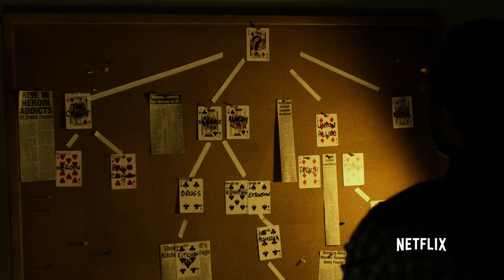Daredevil: Cast Photo from Born Again Reveals Return of Original Star | ING Movies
Cast Photo from Born Again Reveals Return of Original Star Following Controversial Cast Reshuffle

The part of Vanessa Fisk was originally recast for Daredevil: Born Again, but a set shot confirms that Ayelet Zurer has returned it.

Daredevil: Born Again features Ayelet Zurer's return. Following a full creative revamp of the show, it has been revealed that Zurer has reprised the role, following the recasting of the Daredevil star's character for the Disney+ sequel series.

Originally promoted as a quasi-reboot bringing back some of the original Daredevil performers, Daredevil: Born Again is not directly a sequel to the original series. Aside from the departure of beloved actors like Elden Henson's Foggy Nelson and Deborah Ann Woll's Karen Page, there was a significant recasting involving Sandrine Holt of Better Call Saul, who was cast as Vanessa Fisk. The return of Vanessa Fisk appears to be confirmed by a fresh set photo revealed on X by film scooper Daniel Richtman, which was initially uploaded on photographer Steve Sands' Instagram Stories. The photo shows Zurer reuniting with Wilson Fisk actor Vincent D'Onofrio.

According to reports, Marvel Studios executives were unhappy with the route Daredevil: Born Again was taking while shooting was underway, so they brought in new writers and gave the show a creative facelift. Because of this, the Marvel Cinematic Universe canonically includes both the original Daredevil series and its spinoffs, as the latter are considered direct sequels. Fans were able to rejoice when they saw the return of Foggy and Karen thanks to that decision, but it remained unclear whether Vanessa was still going to make an appearance or if Holt would be taking over the role. Zuzer made it known in 2023 that she was "sad to not take part" in the rebirth.

"When we re-started production on Daredevil: Born Again, the creative team gathered and proclaimed, 'This is how we're going to do it now.'" For reasons that Vincent D'Onofrio has already laid out, Daredevil will now pay tribute to the original. Thankfully, when we talk about it, we're referring solely to its connection to the original Daredevil. With it comes a plethora of interesting tales, including all the side plots from the first three seasons.

Daredevil: Born Again features a stellar cast, including Charlie Cox (as Matt Murdock) and Vincent D'Onofrio (as Wilson Fisk). As shown in recent set images, Jon Bernthal is also returning as Frank Castle, commonly known as The Punisher. In addition to Clark Johnson, Margarita Levieva, Genneya Walton, Michael Gandolfini, and Nikki M. James are also part of the cast.

The original season of Daredevil is currently available to view on Disney+, but the release date of Daredevil: Born Again is still TBD.